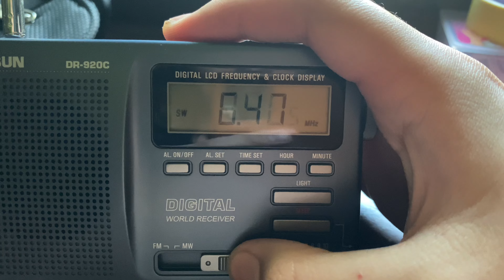Tecsun Radio Model DR-920C